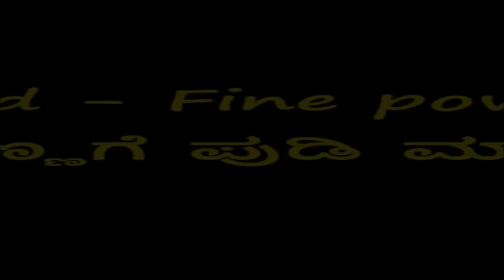ಉಳಿದ ಚಪಾತಿಗಳನ್ನು ಹೀಗೆ ಉಪಯೋಗಿಸಿ | leftover roti cutlet recipe in Kannada